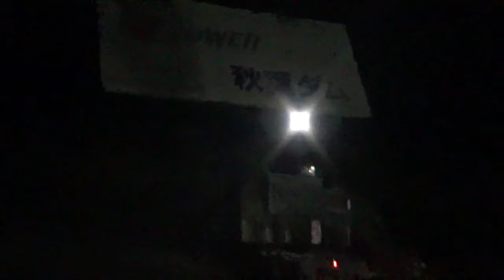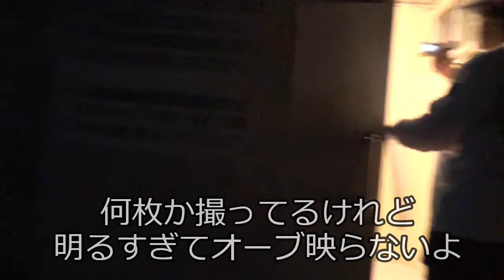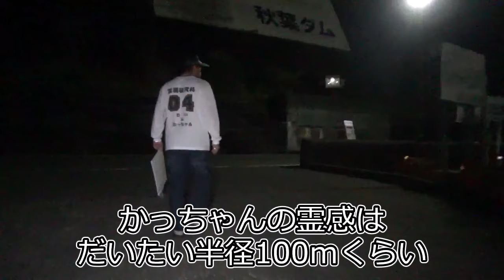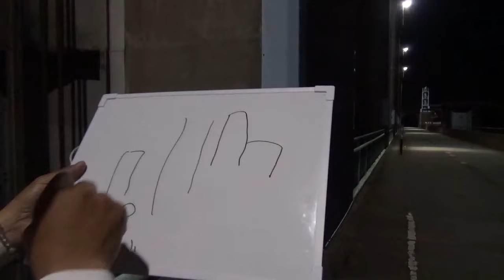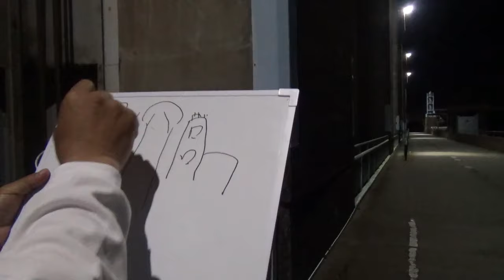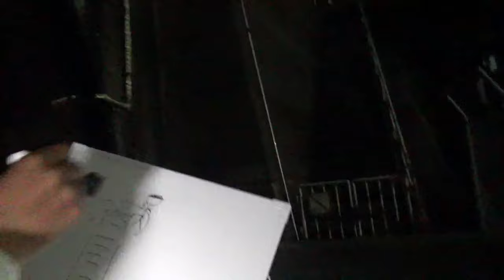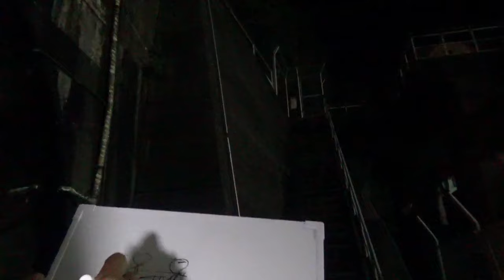【心霊スポット？】人が亡くなっても、心霊スポットって騒ぎ立てるのは違う、って話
たまにかっちゃんすら困惑するような話通じない幽霊もいるだけに、
話が通じる幽霊がいると感動する
(´・ω・`)